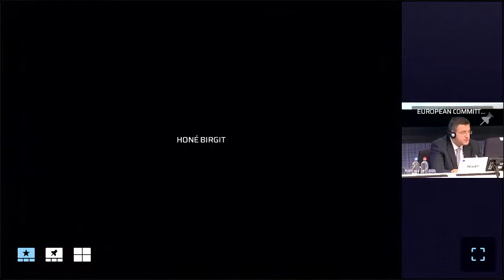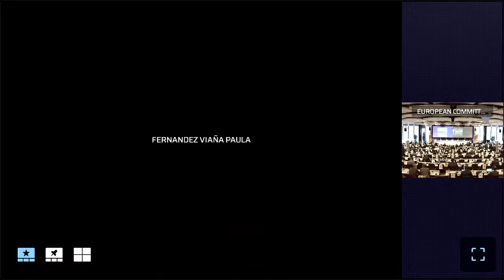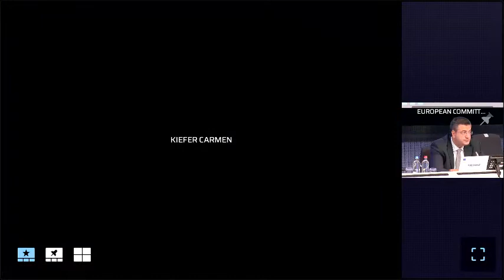Debate on the Conference on the Future of Europe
Debate on the Conference on the Future of Europe - Statement by Dubravka ŠUICA, Vice-President of the European Commission in charge of Democracy and Demography - Debate with members of the European Committee of the Regions